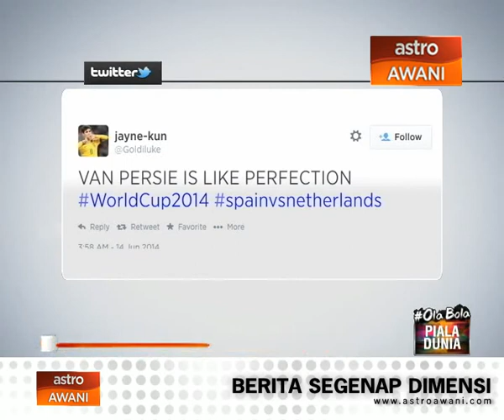Kecantikan gol Van Persie dapat perhatian dunia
Antara yang menjadi perbualan ialah tandukan Robin Van Persie yang membuahkan gol pertama buat Netherlands.

Malah ada yang menyifatkan gol tersebut antara yang terbaik dalam sejarah piala dunia.

Kapten Netherlands itu menghadiahkan gol pertama dan ke-empat buat pasukannya serta dinamakan 'man of the match'.